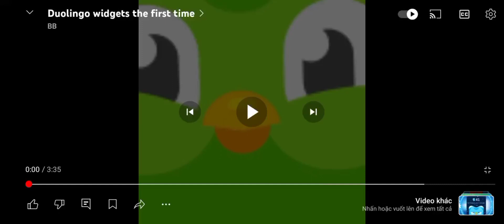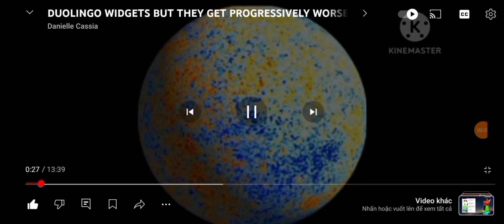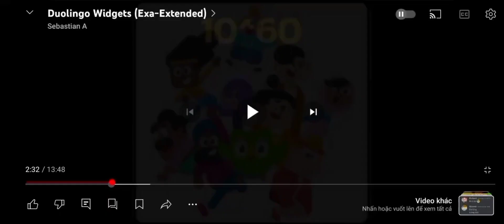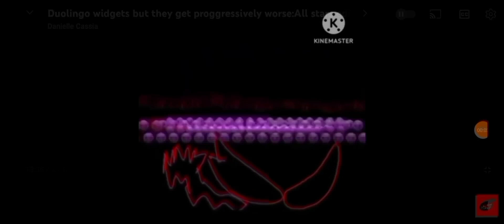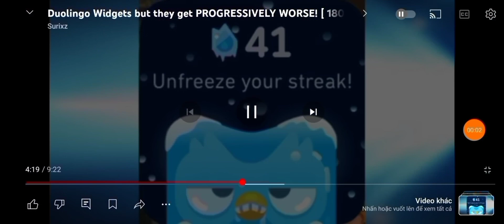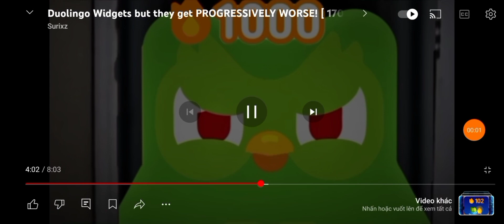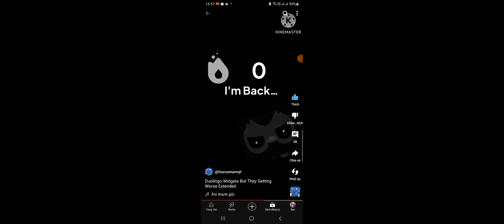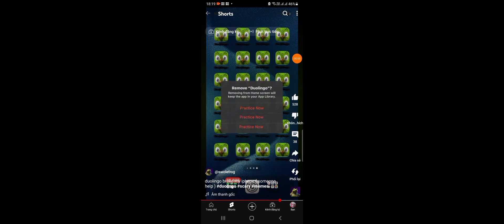Duolingo streak but it gets worse Ω extended